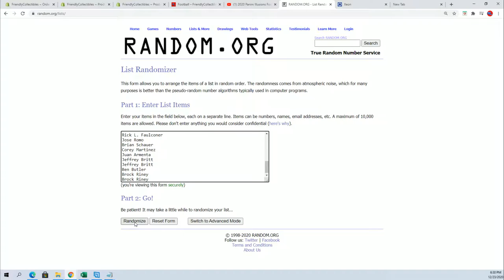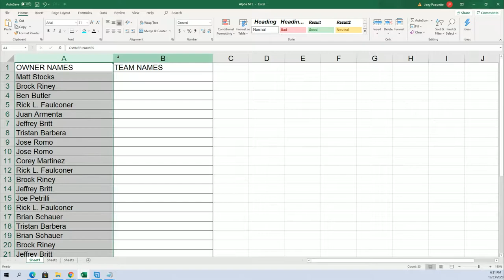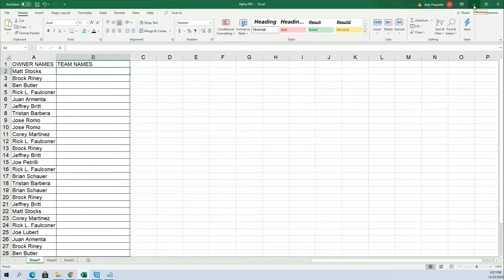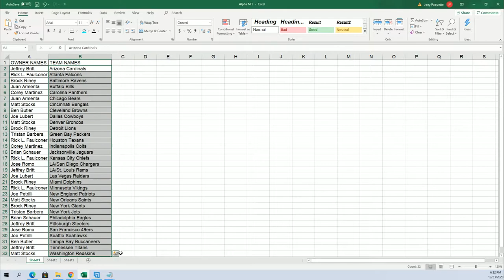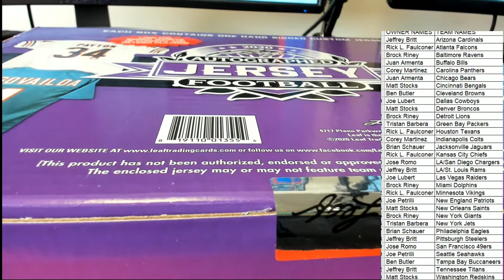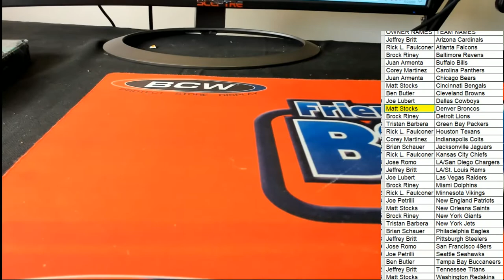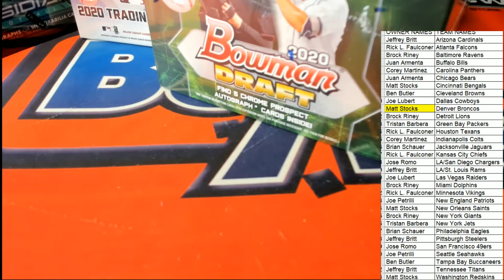2020 Leaf Autographed Football Jersey ID 20LEAFJERS122